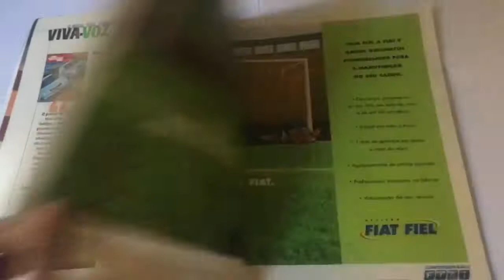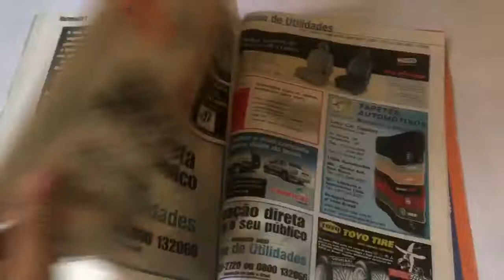Revista Quatro Rodas Número 502 De 2002 Antiga Anos 2000 Sobre o Novo Fiesta da Época